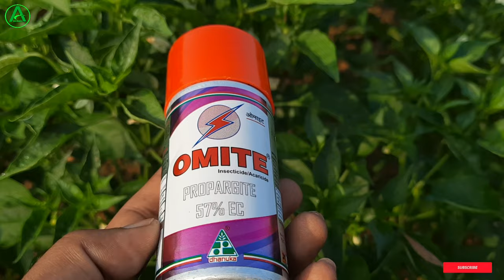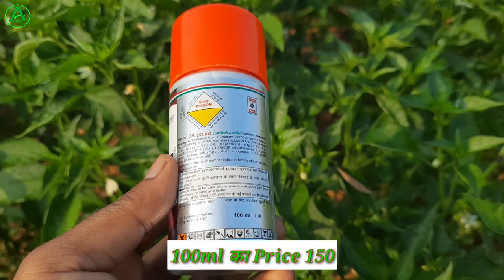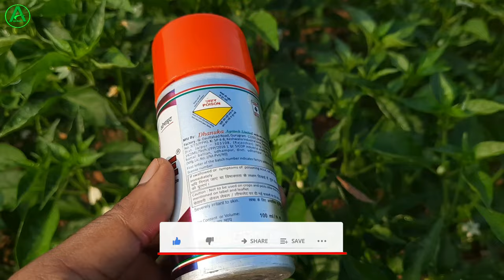Dhanuka Omite || Omite Insecticide || Mite control insecticide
About this video:
Doston is video mein humne baat kiye hain Dhanuka company ka Omite insecticide ke bare mein. Omite insecticide kya hai ismein content kya hota hai kitna dose hai result kaisa hai price kitna hai to puri details mein iske bare mein baat kiye hain. asha karta hun video aap logon ko achcha lagega.